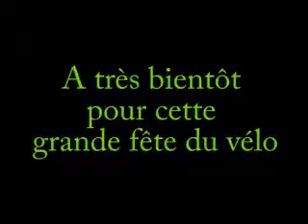lapyrénéenne - Du col d'Aspin à l'Arcoch de Payolle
Le finish du parcours avec la descente sur Payolle et l'arrivée sur l'Arcoch ou les nouveaux exploitants nous accueillent.